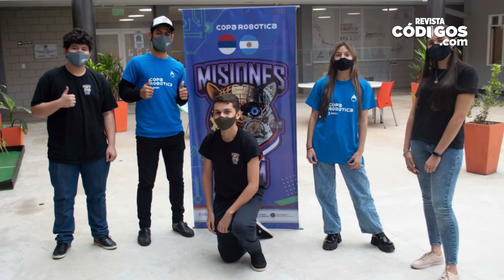Ulises Ávalos - Copa Robótica 2021